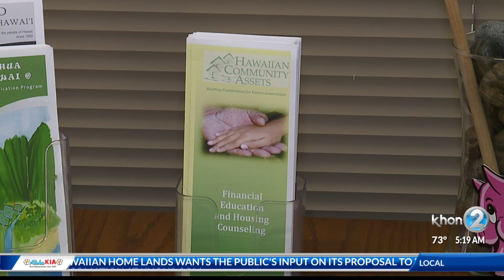Hawaii Community Lending